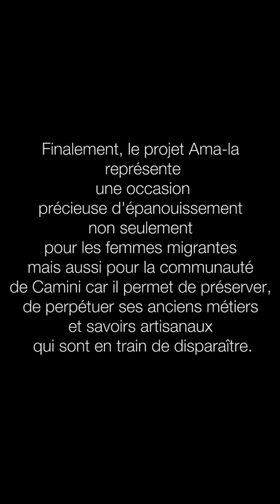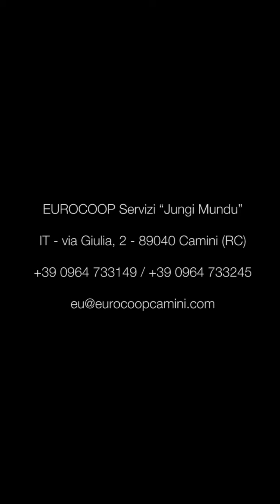Projet humanitaire Ama-La en Calabre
Du village de Camini en calabre Serena Tallarico, anthropologue et docteur de recherche en Psychologie nous parle des traditions textiles calabraises et du projet humanitaire Ama-La pour des femmes migrantes victimes de violence.